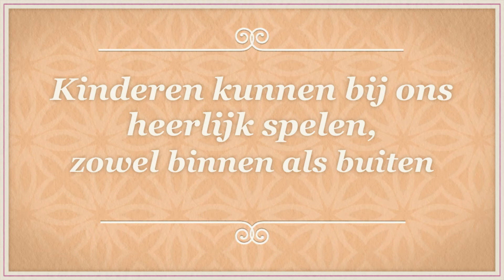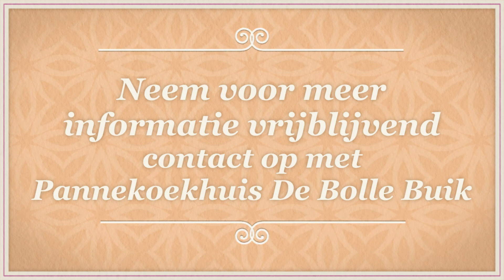Pannekoekhuis De Bolle Buik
Pannekoekhuis De Bolle Buik is gevestigd in Maashees bij Venray en voorziet u van de meest lekkere pannenkoeken en drankjes. Neem voor meer informatie vrijblijvend contact op via 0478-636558, kom langs op Raaijveldweg 3, 5823CA in Maashees of neem een kijkje op bovenstaande website.